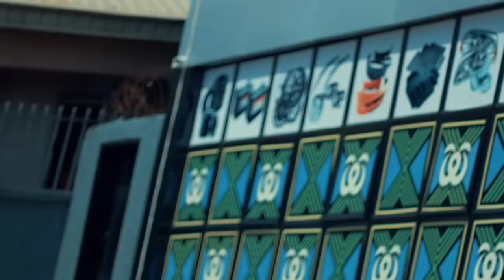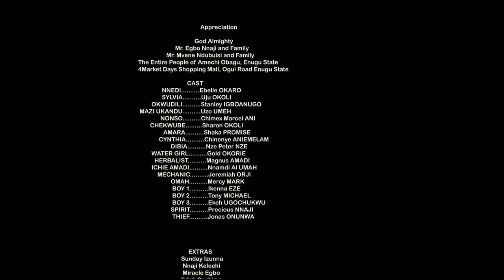How A Poor Hardworking Village Girl Met A Rich Man While Cooking Behind Her House/African Movies